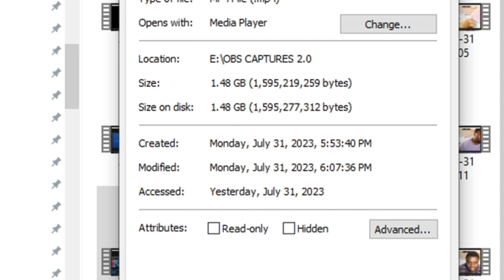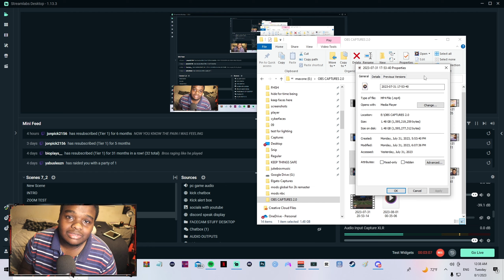HOW EXTREME IS THE ELLY DE LA CRUZ CYCLE CHALLENGE?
MLB The Show 23, MLB 23, The Show 23, MLB The Show 23 Diamond Dynasty, Diamond Dynasty